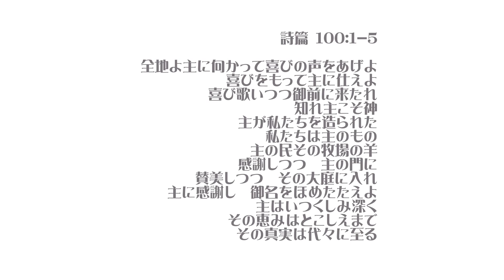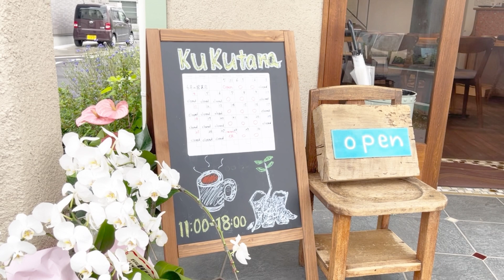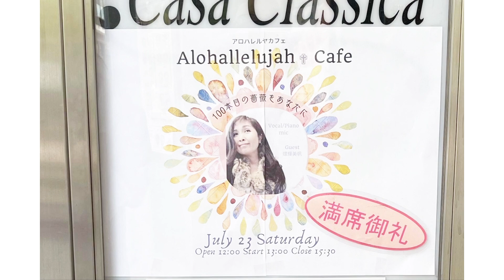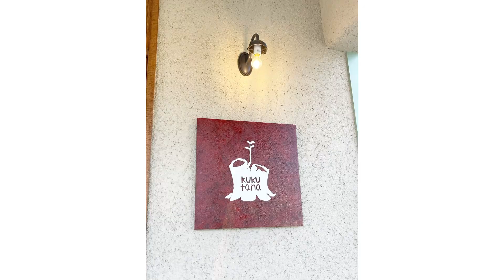ARTIST CHAIN #127 mic / 詩篇100 / はじめの愛に戻りなさい / アロハレルヤ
第127回の出演者は、mic (ミック） さんです♪
「詩篇100」「はじめの愛に戻りなさい」「アロハレルヤ (曲: Kai Namamura)」をお聴き下さい。

mic (ミック)
ワーシップシンガー。NY在住。3歳からピアノをはじめ、齋藤久仁子氏より音楽の基礎から学ぶ。学生時代のバンド活動を経て、アメリカからの帰国後は通訳とコーラスやプリプロ、スタジオシンガーとして幅広く活躍。アメリカNYへ移住後もシンガーとして活動を続ける。2014年にJesusと出会いGOSPELを伝えるWORSHIPシンガーとしての活動を開始。パワフルさと優しさを併せ持つ歌声と、時折飛び出すおやぢギャグファンも多い。コロナ渦を経て、WORSHIPシンガーとしての活動に加え、歌声を届けるシンガーとしての活動にも意欲を燃やしている。 2021年2月に音声SNSクラブハウスにて賛美カフェを開始し、毎朝賛美をライブ配信して850日。

毎日更新！ mic さんの clubhouse は、こちらをチェック！

CGNTVの「くりナビ」で紹介された際の動画はこちら。

今回撮影にご協力頂いたのは、カフェ・ククタナ。東京都羽村市で、2023年5月にオープンした素敵なカフェです！

00:00 トーク
01:55 詩篇100
04:31 はじめの愛に戻りなさい
06:02 アロハレルヤ
07:28 紹介

ARTIST CHAIN (アーティストチェーン)
アーティストと一緒に賛美を捧げ、応援しよう！
– Praise Together Wherever You Are –

□■ ARTIST CHAIN (アーティストチェーン) とは？ ■□

ライブ礼拝の中で、クリスチャンアーティストにどんどん動画出演して頂き、特別賛美を捧げてもらい、皆でアーティストを応援しよう！というプロジェクトです。

◆どんな目的？
新型コロナウイルスの影響で、アーティストの方々は、ライブ活動や教会での賛美ができず、音楽活動が制限されている状況です。中には経済的な困難を覚えている方もおられます。
小淵沢オリーブ教会では、このプロジェクトを通して、そんなアーティストの方々を支援したいと考えています。

◆なぜ支援するの？
それは、彼らが、私たちに必要不可欠な働きをして下さっているからです。
このような賛美が枯渇してしまう時代に、彼らは賛美の先陣を切り、私たちの心の中に賛美を与え、引き上げてくれるのです。
まさに今こそ、彼らが活躍し、役割を果たしていく時なのではないでしょうか？

◆どのように支援するの？
小淵沢オリーブ教会は小さく、私達だけでは十分な支援ができません。
そこで、皆様にもぜひこのプロジェクトに参加して頂きたいと考え、アーティスト支援献金を設けました。
お捧げ頂いた献金は、小淵沢オリーブ教会の会計とは別個に管理され、アーティストの支援にのみ使われます。主に特別賛美の謝礼に使用する予定です。(将来的な支援方法についてはご一任下さい)

◆教会の壁を超えてクリスチャンは一つです！
今こそ、キリストの体である教会を一緒に建て上げていきませんか？
少額でも構いません。ぜひお祈り頂き、神様の導きに応答して頂ければ幸いです。

アーティスト支援献金は、こちらのアドレスにて受け付けています。